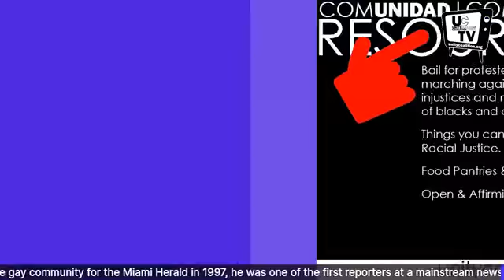June 29, 2020 UCTV - The Politics of LGBTQ+ Politics, Pt 2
Michael Lavers
Steve Rothaus
Yariel Valdes-Gonzalez